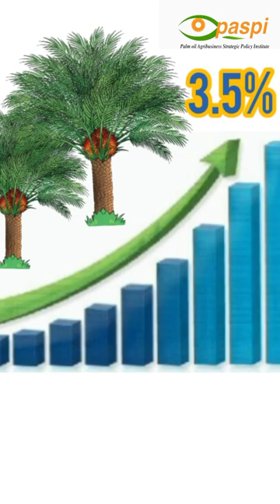POC2022 - FEBRINA CHYNTIA SIHOMBING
Karya Febrina Chyntia Sihombing - Universitas Riau